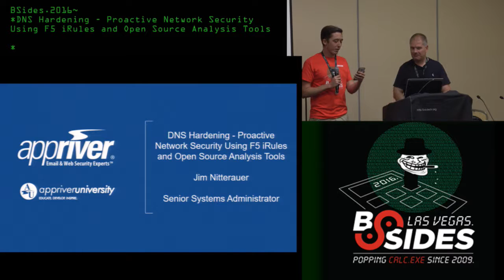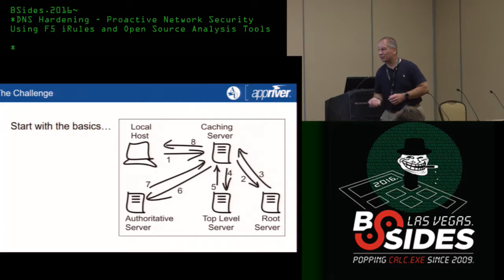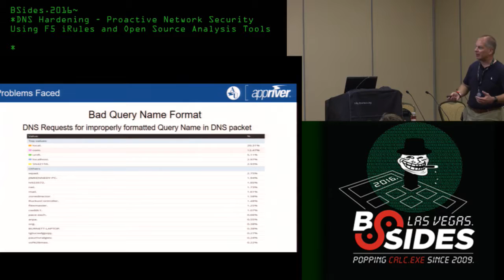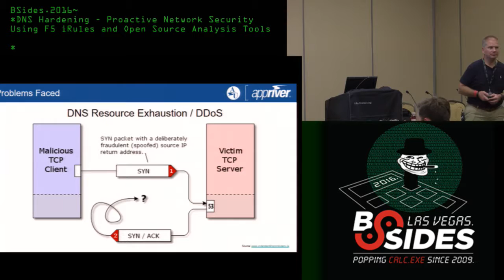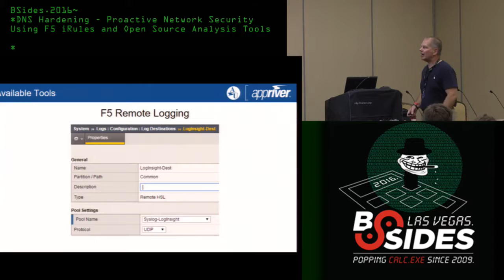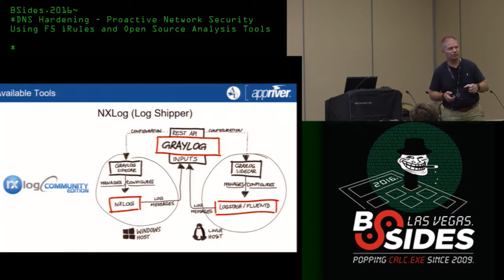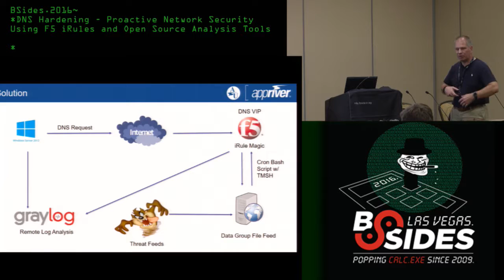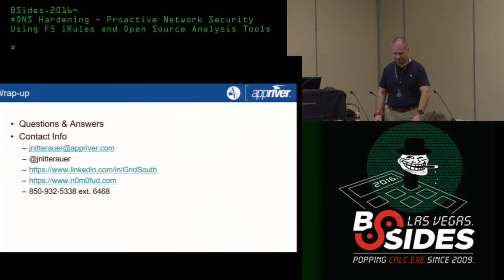DNS Hardening - Proactive Net Sec Using F5 iRules and Open Source Analysis Tools - Jim Nitterauer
DNS Hardening - Proactive Network Security Using F5 iRules and Open Source Analysis Tools - Jim Nitterauer, Speaker (Dave Lewis, Mentor)
Proving Ground